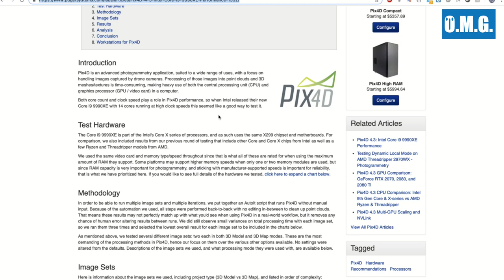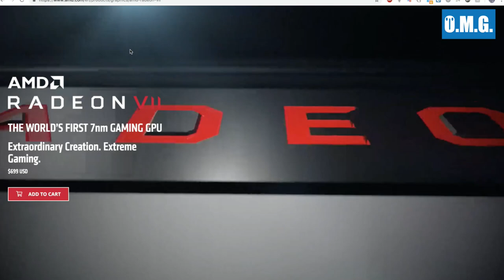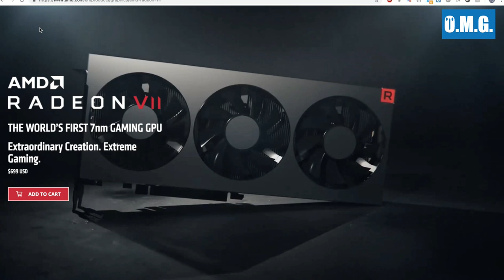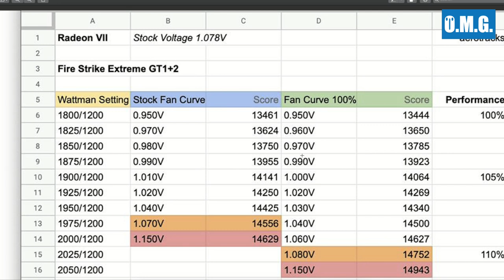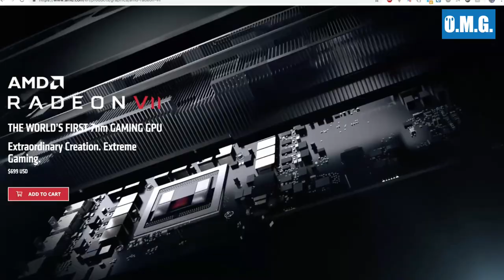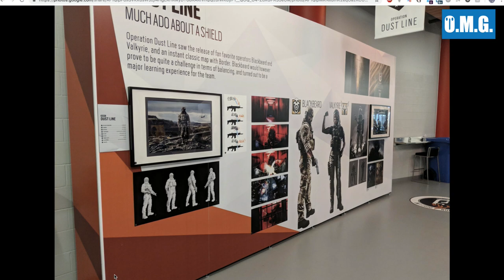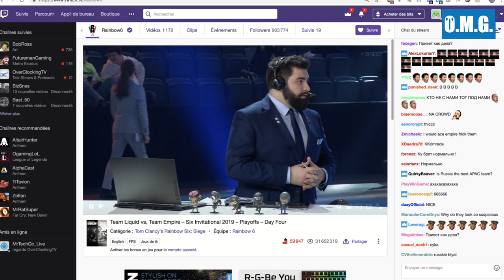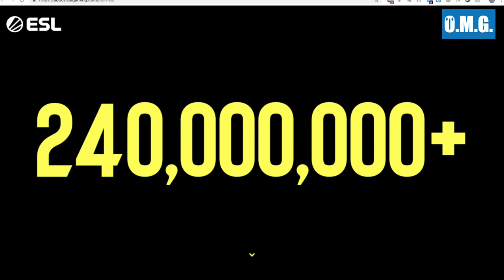RADEON VII OVERCLOCKED - O.M.G.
Radeon VII Overclocking with Aerotracks, R6 invitational and more!

00:29 : Aerotracks intro
3:50 : Core I9 9990 XE benchmarks and infos
8:05 : Anandtech CPU buying recommandation for Gaming in 2019
8:50 Mini-ITX Versus highlight and AI optimized vs 5G Profile
9:50 :Wizerty deep-dive on AI overclocking
11:04 : Radeon VII - well just everything about it, OC, profiles and more!
30:00 : Gaming News
Apex legends (again)
34:43 : R6 invitational
42:00 : ESL rebrands in neon yellow

Drop us your thoughts and ideas for the next show.